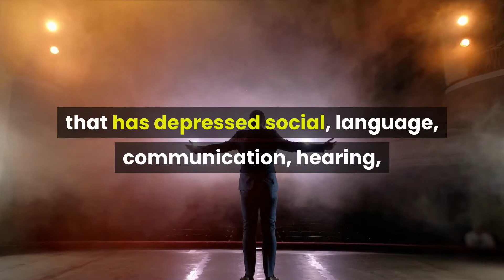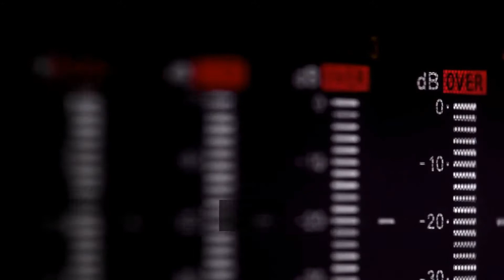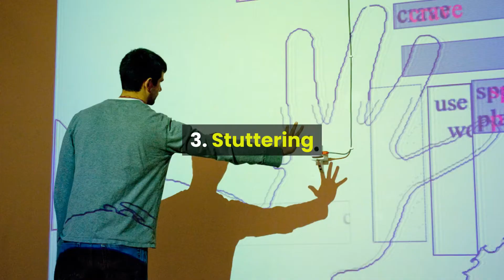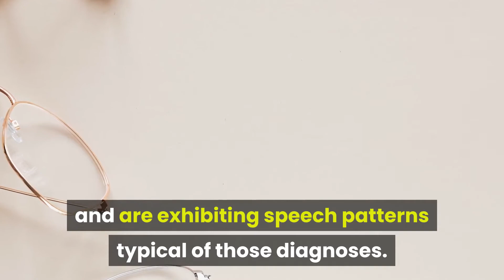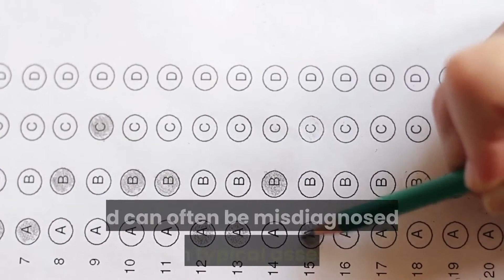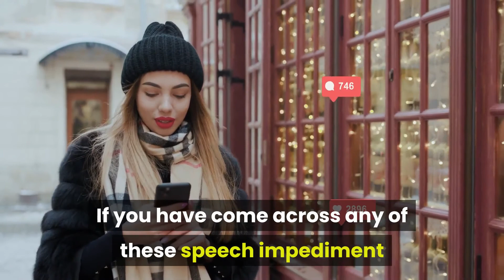6 Types Of Speech Impediment | Psych Nerd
This video will tell you about 6 types of speech impediment. Speech and language impediment is a very broad term that refers to a communication disorder in an individual that has depressed social, language, communication, hearing, or fluency skills.

Did you know that you can train your brain to absorb information more, pay better attention to what you are learning or doing, and understand things more clearly? That’s the premise behind the bone conduction headset from Forbrain – to help you use your own voice to stimulate your brain and keep it engaged. Forbrain is a specially designed headset using the science behind bone conduction, a patented dynamic filter, and an audio-vocal loop to help improve speech fluency, pronunciation, sound discrimination, and rhythm, for clearer and more effective communication. Forbrain can be an excellent tool to support brain stimulation and language development.

• Speech-language disorders (Speech delay, Apraxia, Aphasia...)
• Auditory processing disorders (APD / CAPD)
• Attention disorders (ADD / ADHD)
• Learning disabilities (Dyslexia, Poor reading, Poor memory...)
• Pervasive development disorders (Autism, Asperger’s syndrome, Down syndrome...)